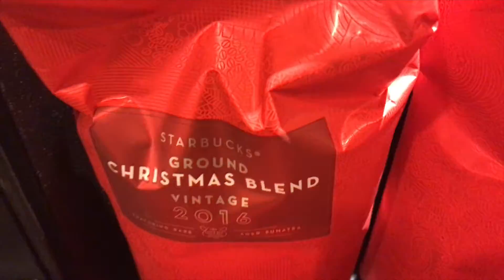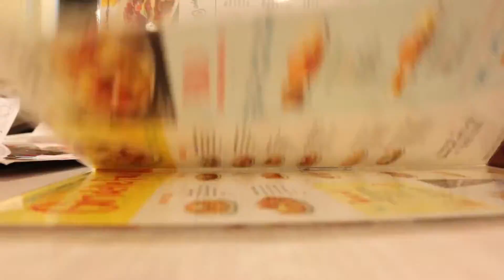Vlogmas 2016 | Day 2 - Bathroom Boogie & Family Bonding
Hey loves!!

I'm baaaa-aaaaaack and all set for daily vlogging until December 25th!

Song #1: Deck the Halls (Hip-Hop Remix) x Che King
Song #2: Jedi Santa (Jingle Bells) x SickStrophe